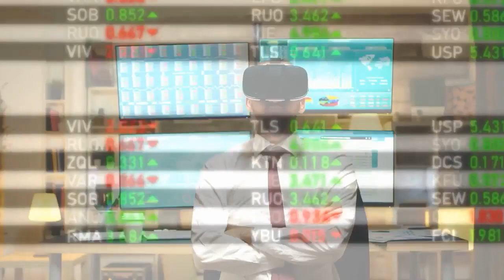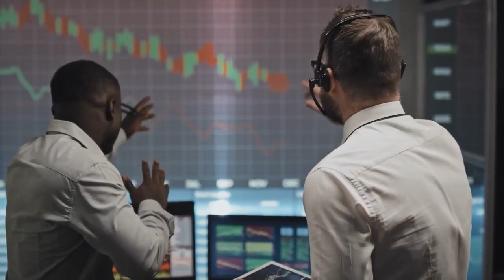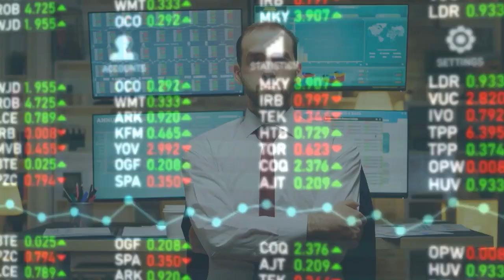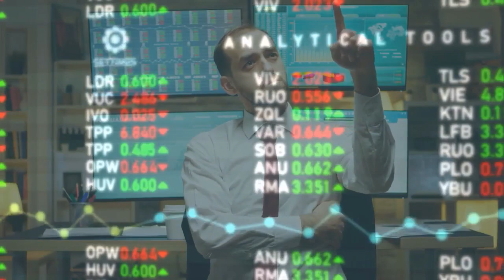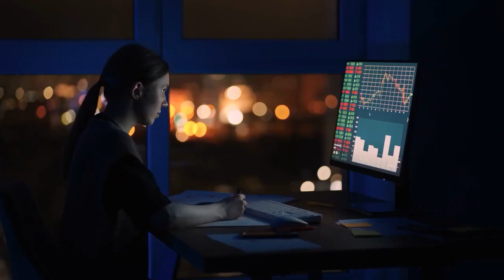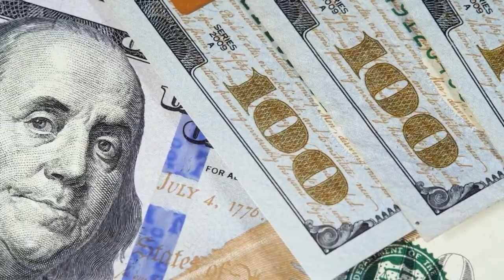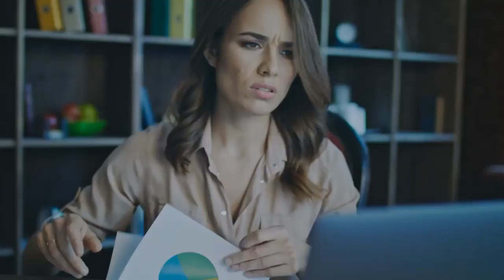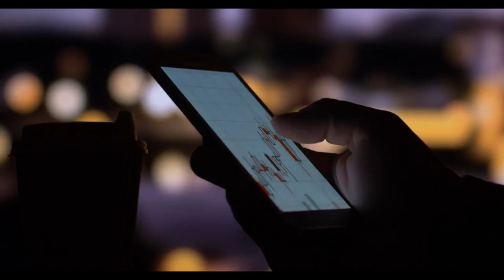AMC STOCK : BREAKING! SHORTS MUST CLOSE DURING CONVERSION ON AMC